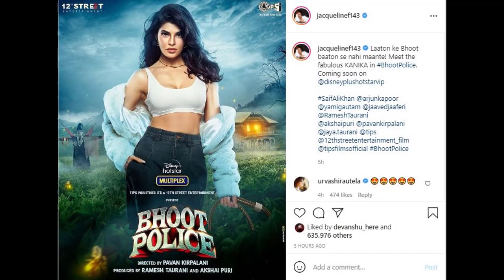S391 Bhoot Police me Jacqueline Fernandes ka dhansu roop aaya samne - 'Hunter Rani'